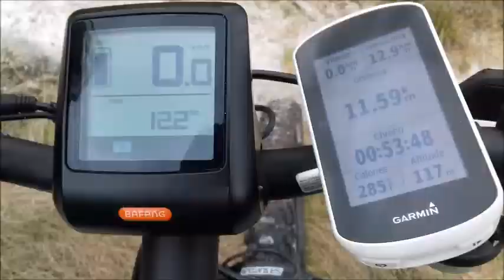VTT Les Cycles du Bazadais ( Reconnaissance de Parcours)